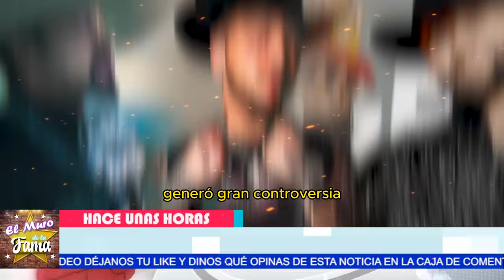😱 TRA1C10N DESCARADA ¡SE FILTRA VIDEOLLAMADA SECRETA entre Ángela Aguilar y Karim León! 🎉🎉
🎉 ¡La VERDAD DETRÁS de la Fiesta de KARIM LEÓN y el SECRETO con Ángela Aguilar! 🎂🔥 ESCÁNDALO: Ángela Aguilar y Karim León, ¡Todo lo que SE ESCONDE! 😲
 "En medio de esta tormenta de rumores y especulaciones, es evidente que la relación entre Ángela Aguilar y Cristian Nodal está bajo una presión increíble. La reciente filtración de una videollamada entre Ángela y Karim León, en un contexto de rivalidades y secretos, ha puesto todo el escenario en una luz muy cuestionable. La intensidad de la controversia ha alcanzado niveles inesperados, generando no solo dudas sobre la lealtad y la integridad en sus relaciones personales y profesionales, sino también cuestionando la misma estabilidad del matrimonio que parece tambalear. La realidad de un posible embarazo y los supuestos acuerdos secretos entre los artistas y los medios están poniendo a prueba cada aspecto de esta historia."

"Sin embargo, si logramos superar este caos, lo que queda por descubrir podría transformar todo el panorama del entretenimiento. Imaginen la combinación de la pasión de Ángela Aguilar, la intensidad de Cristian Nodal, y la audacia de Karim León; juntos podrían redefinir el género y establecer nuevas normas. Todo esto, si logran superar las pruebas y aclarar los nublados secretos que hoy los rodean."

Ángela Aguilar, Karim León, Cristian Nodal, Rivalidad en la música, Fiesta de cumpleaños Karim León, Escándalo Ángela Aguilar, Embarazo Ángela Aguilar, Pepe Aguilar, Contrato Cristian Nodal, Drama en la industria musical, Noticias de entretenimiento mexicano, Relaciones en la música regional, carin leon,angela aguilar,carin leon y grupo indio,carin leon y grupo frontera,carin leon tu,carin leon 2023,carin leon me la avente,carin leon mix,carin leon secuelas de amor,que vuelvas carin leon,colaboracion carin leon,que vuelvas carin leon letra,primera cita carin leon,carin leon primera cita,nueva musica carin leon 2023,kany garcía carin leon,ruge el leon,kany garcia carin leon te lo agradezco,ya se casaron christian nodal y angela aguilar

Entertainment
Television program
noticias de espectaculos
espectaculos noticias
noticias de la farandula
tv mexicana
Televisa espectaculos
chismes
escandalo de los famosos 2024
farandula 2024
chisme de farandula
karol tamiko
programa hoy
suelta la sopa
polemica
Ventaneando